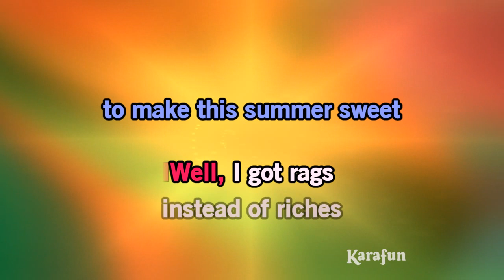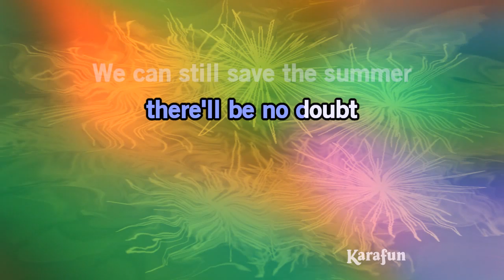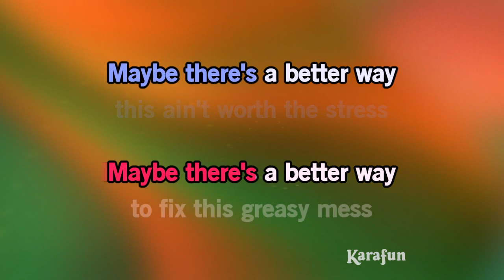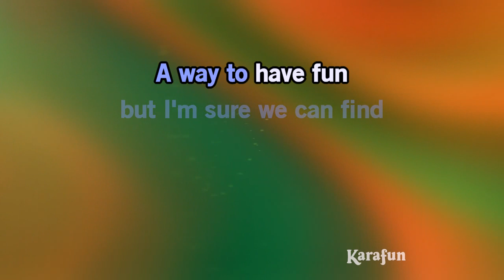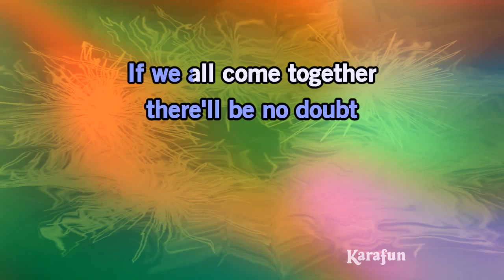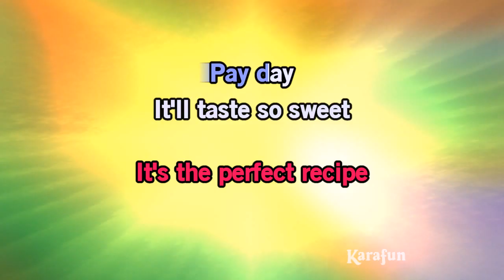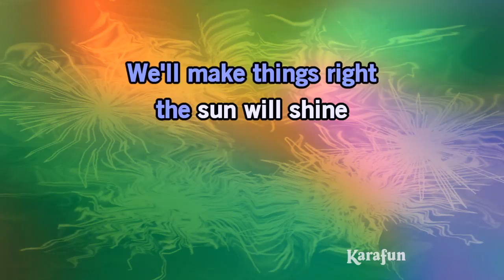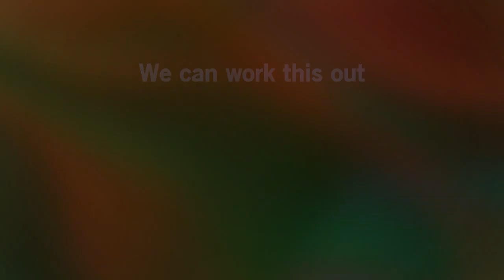Work This Out - High School Musical 2 | Karaoke Version | KaraFun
ℹ️ This version contains a low volume vocal guide to help you learn the song. The karaoke version without the vocal guide is available This recording is a cover of Work This Out as made famous by High School Musical 2. This version is not the original version, and is not performed by High School Musical 2. This instrumental/playback version contains a vocal guide, the lyrics and backing vocals.